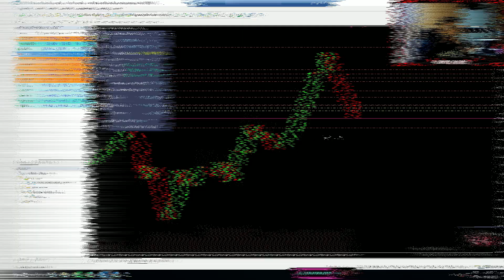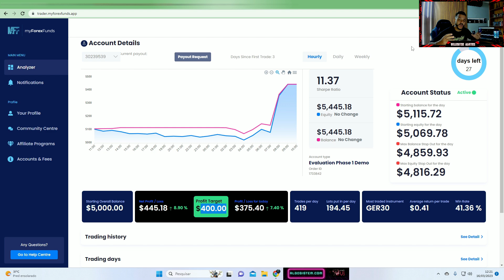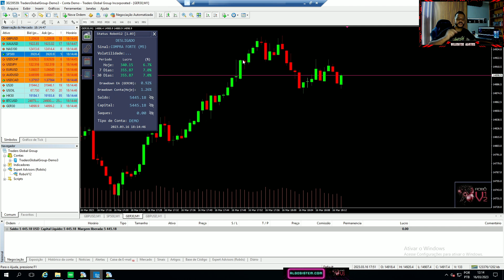😀COMO PASSAR NA PROVA DA MY FOREX FUNDS EM 3 DIAS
Esse é o único vídeo que te ensina a passar na conta da MFF, quero que entenda como utilizar um sistema de algoritmo ao seu favor e conseguir passar na prova em um curto espaço de tempo.

Estamos falando do nosso Robô V12.